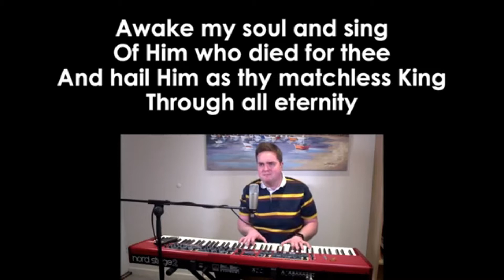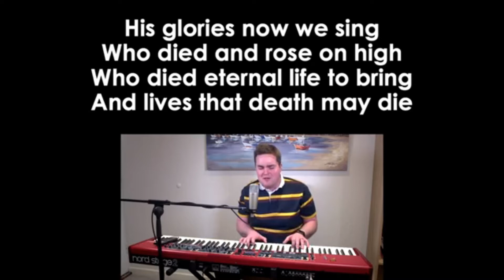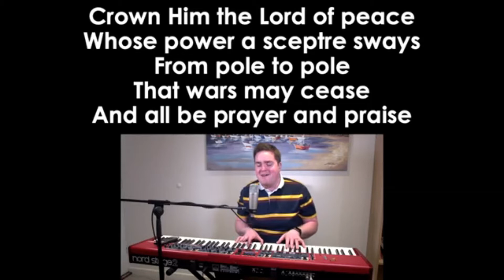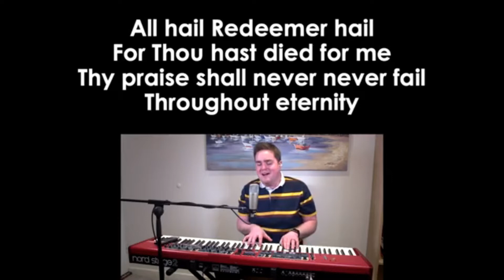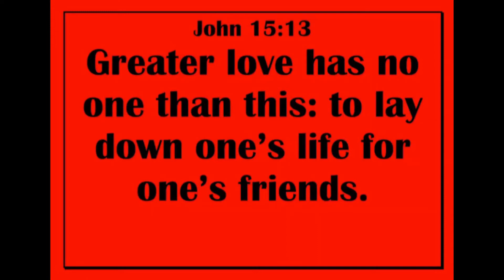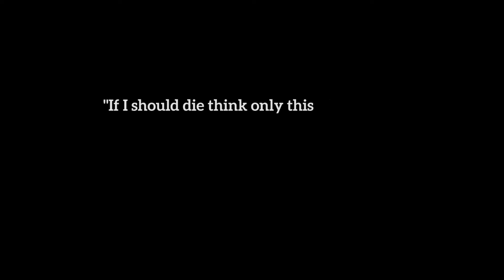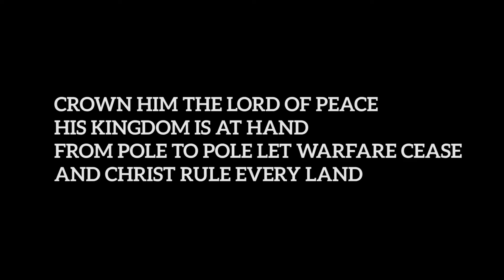Sunday 8th November 2020 #1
1. Welcome
2. Song: Crown him with many crowns
3. Reading: Psalm 46
4. Prayers: Brian
5. Song: When I survey
6. Children’s Talk: Samantha
7. DVD: SASRA War to end all wars
8. 11.00am: 2 minutes silence

Sharnbrook Evangelical Church CCLI 46458

Words & Music: Matthew Bridges & Godfrey Thring

“When I survey”
Isaac Watts. Public domain
Performed by Grace Community Church, Bedford.